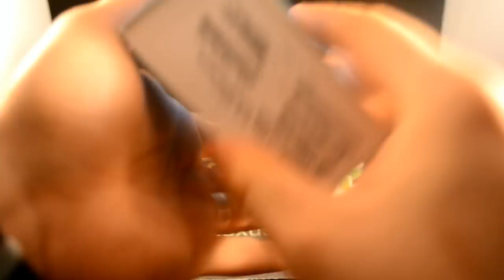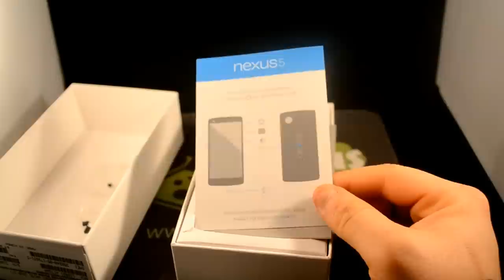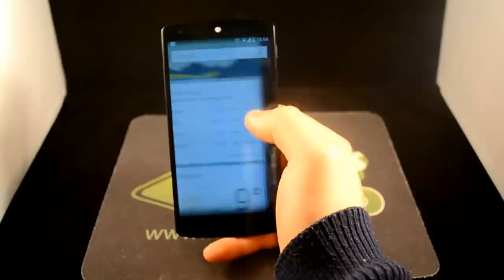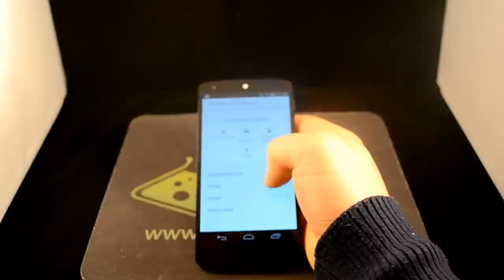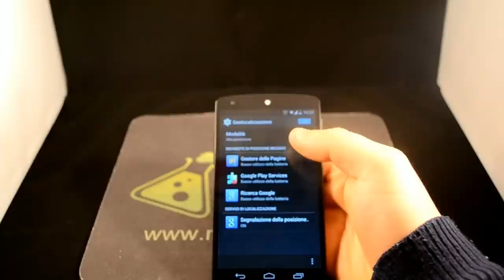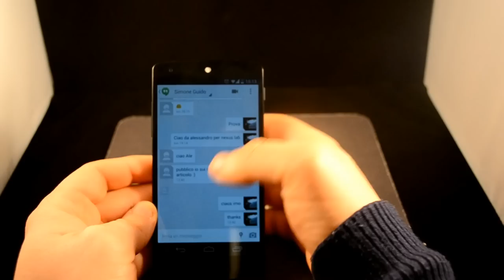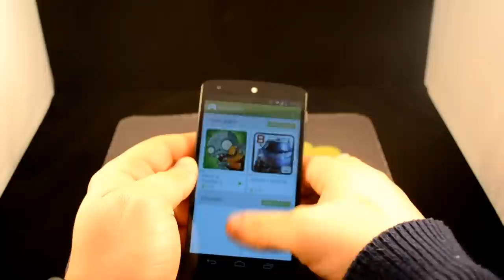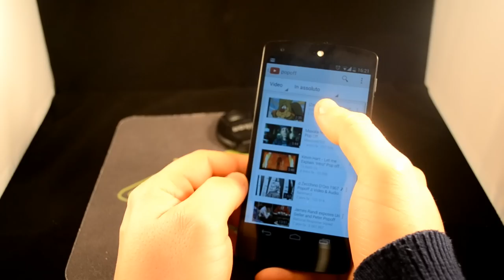Nexus 5 video recensione NexusLab